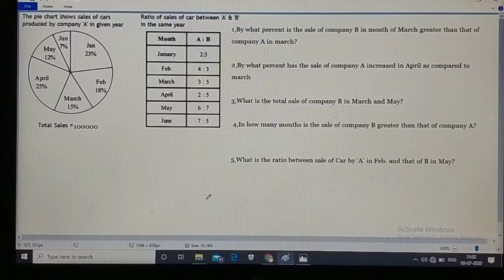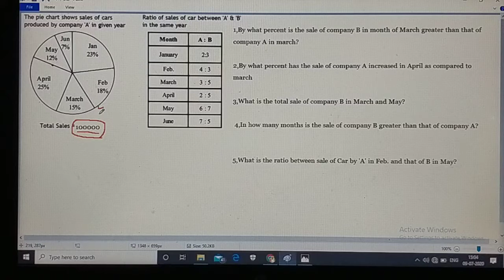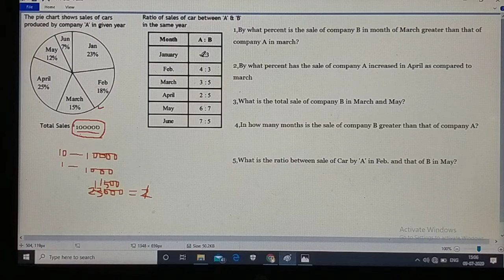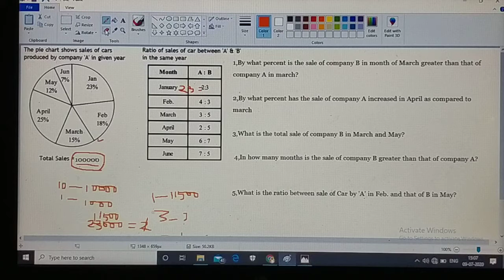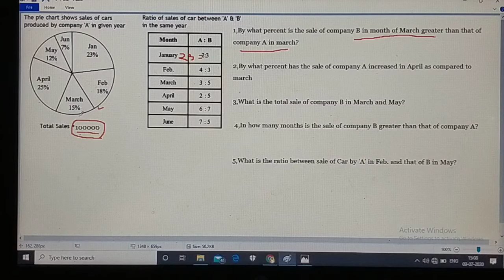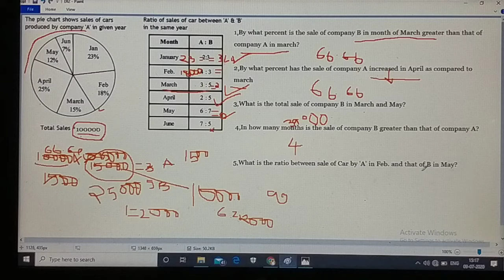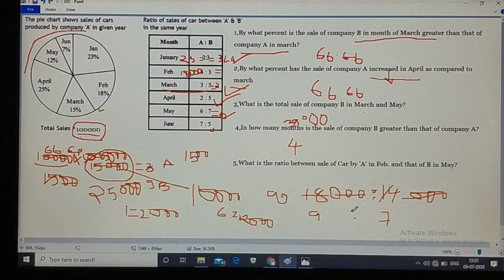IBPS RRB PREVIOUS YEAR QUESTION MATHS PAPER 2019 IN TELUGU| SCALE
ibps rrb previous year question papers#ibpsrrn question papers solution in Telugu# ibps rrb assistant previous year question papers#

SGRB IS THE OFFICAL YOUTUBE CHANEL IN FACILITATING ONLINE CLASSES FOR APPSC TSPSC BANK RAILWAY SSC AND OTHER EXAMINATION
WE ARE AMONG THE MOST WATCHED LIKES AND SUBSCRIBED EDUCATIONAL PLATFORM WHERE NOT ONLY THE SUBJECTIVE BASIC CONCEPTS ARE CLEARED BUT ALSO SHORT TRICKS ARE PROVIDED FROM ZERO LEVAL TO DIFFICULTY LEVEL